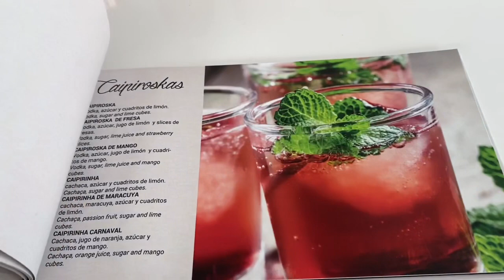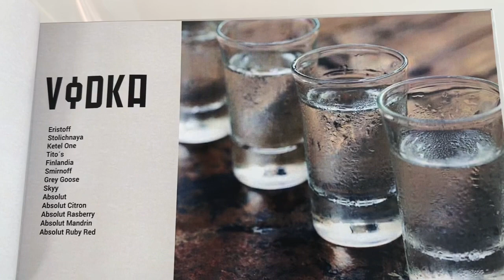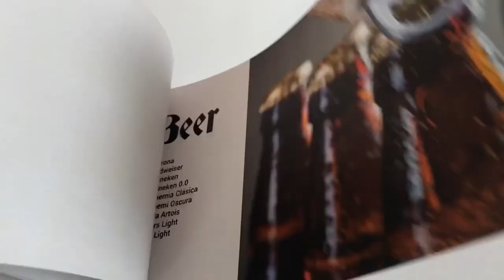Cocktail List @ Majestic Elegance Costa Mujeres